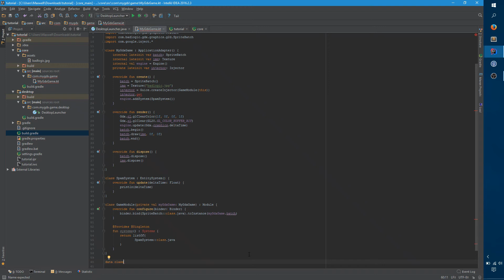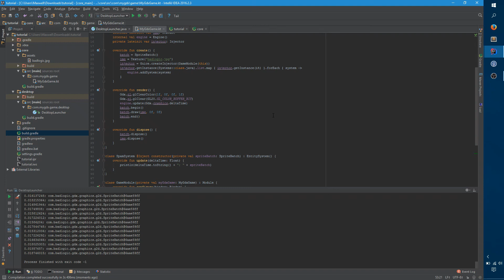LibGDX + Kotlin: Part 2, Guice and Ashley Basic Setup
Now that the basic LibGDX application has been flipped over to Kotlin, in this video I go over some of the next steps -- bootstrapping Guice (for dependency injection) as well as laying the groundwork for Ashley (for entity management). Ashley gets instantiated with one simplistic system, but no entities or components yet -- that's next episode.

(Also sorry, I forgot to have keycast running, so no on-screen keypresses)